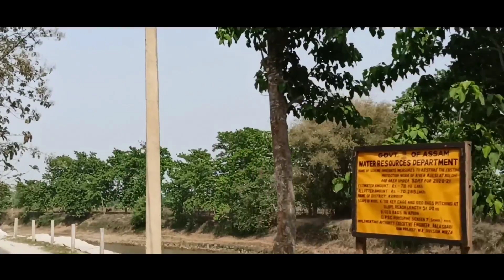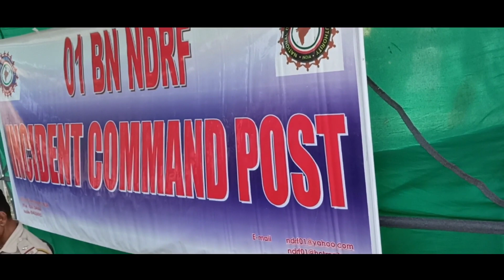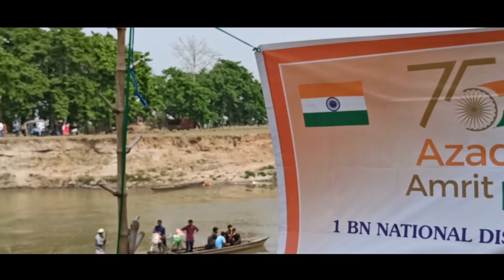National Disaster Response Force India Chhay // gaon Chhay_gaon 2022